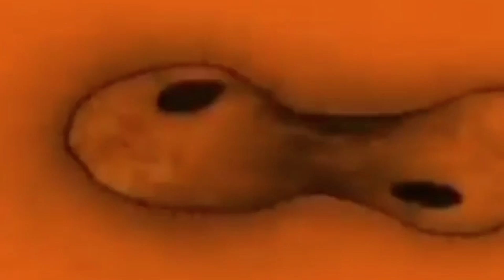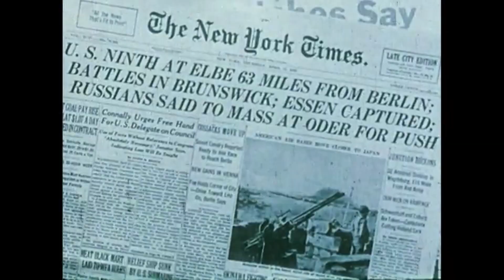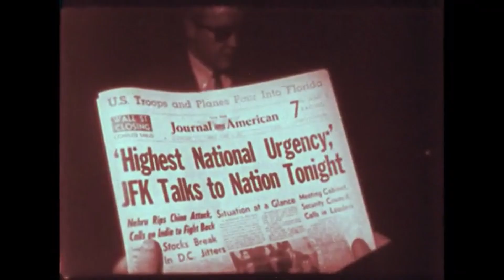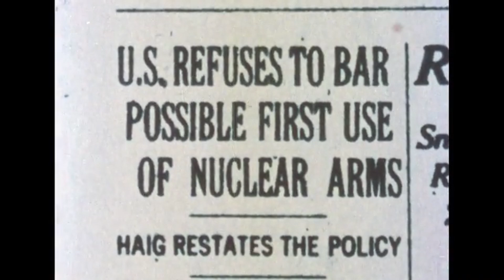A Volatile Existence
Found footage project exploring the cyclical nature of the universe.